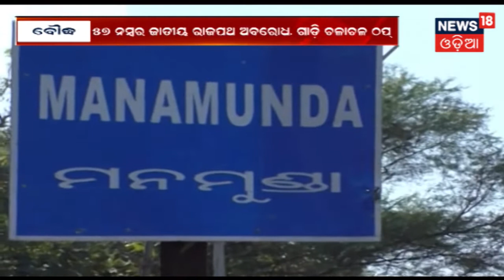୨୪ ଘଣ୍ଟିଆ Manamunda ବନ୍ଦର ପ୍ରଭାବ କିପରି ପଡିଛି ? | AMARI ODISHA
୨୪ ଘଣ୍ଟିଆ ମନମୁଣ୍ଡା ବନ୍ଦର ପ୍ରଭାବ କିପରି ପଡିଛି ଦେଖନ୍ତୁ ଏହି ରିପୋର୍ଟ ରେ .